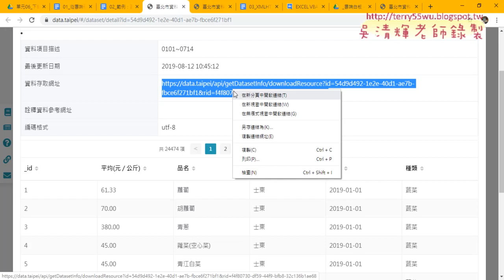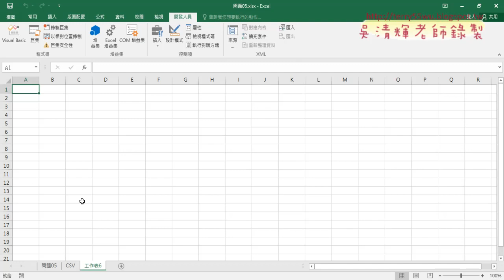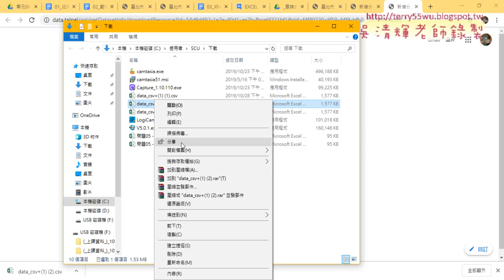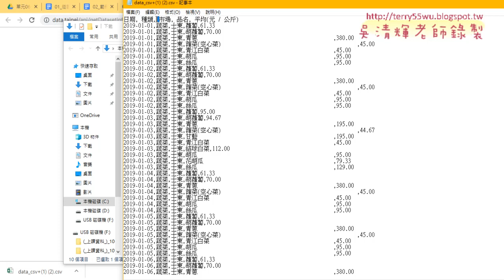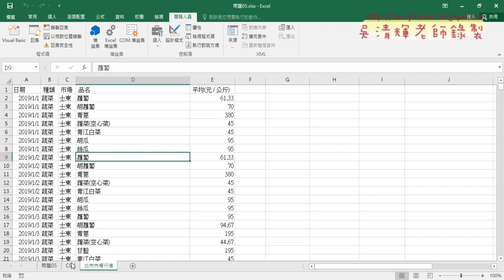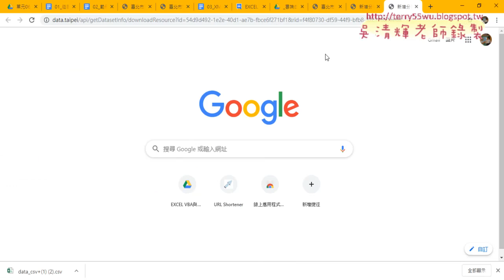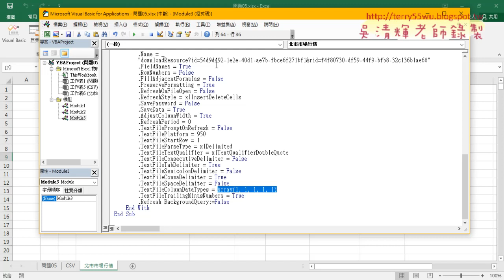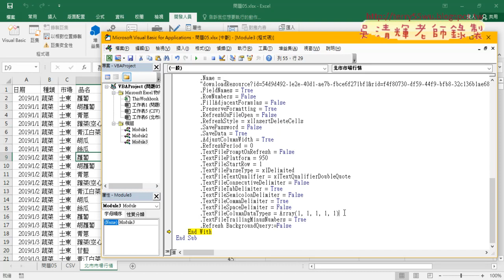06 臺北市公有零售市場行情下載CSV到EXCEL